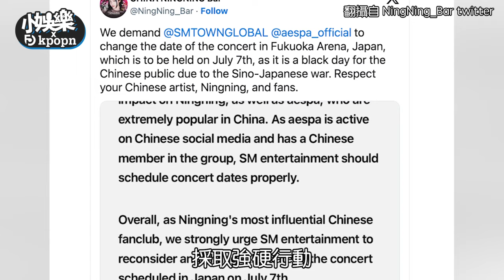aespa日本演唱會日期強碰七七事變 SM不敵中國粉絲強烈抗議宣布改期｜小娛樂